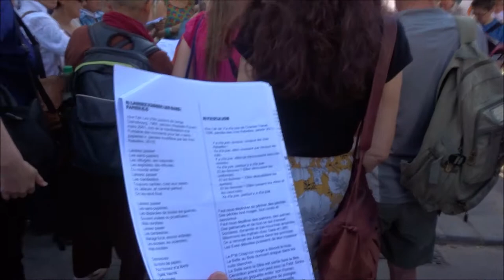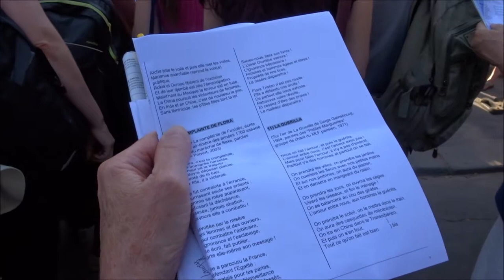Les Voix Rebelles voixrebelles no.17 Ya De La Joie voixsurberges canalStMartin 30 juin 2019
* chanson Louise Michel chorale Les Voix Rebelles groupe de chant féministe chansons féministes @lesvoixrebelles
- Lieu C Bis Atmosphere 49 Rue Lucien Sampaix à 18:40 heures - Voix sur Berges Canal St Martin Paris 30 juin 2019 @Voixsurberges facebook festival gratuit de chorales amateurs chant choral concerts sur le long des quais du Canal St Martin voixsurberges 180 chorales 5000 choristes musiciens chanteurs canalsaintmartin Canal Saint Martin Espace Jemmapes Paris 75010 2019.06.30